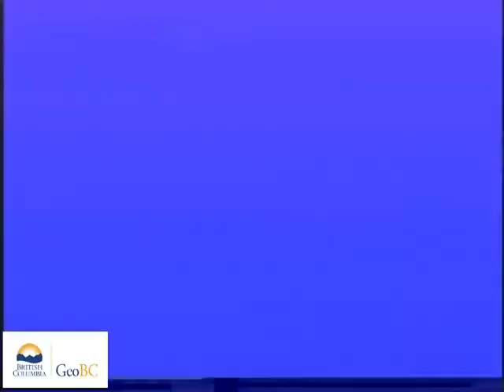West coast of Graham Island, Lanagara Island to Nesto Inlet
These videos are of a coastal aerial video imaging (AVI) survey conducted in the Queen Charlotte Islands during 1997 from Meares Point To South Shore Of Nesto Inlet.The survey was conducted in support of coastal and land-use management initiatives of the Land-Use Coordination Office (LUCO). The entire survey was conducted during extreme low-tides with tidal elevation seldom exceeding 1m above chart datum during the survey. The surveys may have  used both helicopter) and/or fixed-wing aircraft.The shoreline is imaged with the aircraft (a) to the seaward of the shoreline, (b) at elevations of 75-100m and (c) at an air speed of 100 km/hr. The videographer is in direct communication with the pilot during the survey to optimize imaging of the intertidal zone. Synchronous geomorphological and biological narratives are recorded with the imagery but have been removed from these videos.